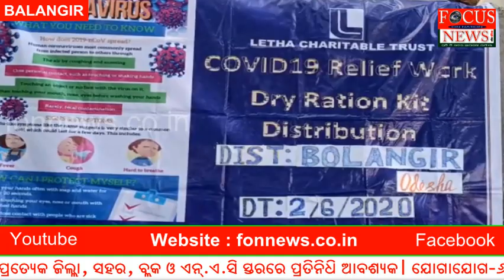ଲିଥା ଚାରିଟେବୁଲ ଟ୍ରଷ୍ଟ ଦ୍ଵାରା ଶୁଖିଲା ଖାଦ୍ୟ ବଣ୍ଟନ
କୋରୋନା ମହାମାରୀ ପରିସ୍ଥିତି ଚାରିଆଡ଼େ ଏମିତି ଗ୍ରାସ କରିଛି ଯେ ,ଆଜି ସବୁ ଆଡେ ଲୋକେ ହା ହା କାର ହୋଇ ପଡିଲେଣି କାମ ଧନ୍ଦା ବନ୍ଦ କୁ ଅନେକ ଜାଗାରେ ଲୋକ ଙ୍କୁ ଗୋଟିଏ ଓଳି ଖାଇବାକୁ ମଧ୍ୟ ମିଳୁନାହିଁ ଫଳରେ କିଛି ଲୋକ ଆଜି ବି ଅଭାବ ଅନାଟନ ରେ କାଳାତିପାତ କରୁଛନ୍ତି । ତେବେ ଏଭଳି ବିପଦ ସମୟରେ ଦେବ ଦୁତ ସଦୃଶ୍ୟ ଏକ ସାମାଜିକ ଅନୁଷ୍ଠାନ ଲିଥା ଚାରିଟେବୁଲ ଟ୍ରଷ୍ଟ ନିଜ କମ୍ୟୁନିଟି ପାଇଁ ସାହାଯ୍ୟ ର ହାତ ବଢ଼ାଇଛି  ।
 ତେବେ ଏହି କାର୍ଯ୍ୟକ୍ରମକୁ ସଫଳ କରିବା ପାଇଁ  ମୁଖ୍ୟ ଅତିଥଭାବେ ଡେପୁଟି କଲେକ୍ଟର ସଚିତାନନ୍ଦ ହନୁମାନ ଏବଂ ସଂଯୋଜକ ରବୀନ୍ଦ୍ର ସେନାପତି ଓ ଆୟୋଜୋକ କମିଟି ର ପରିତୋସ୍ ବାଗ୍ , ସୁମନ୍ତ ବାଗ , ରିଯଶ ନାଗ ଓ ଗମ ନିୟାଲ୍ ନାଗ୍ ପ୍ରମୁଖ ଉପସ୍ଥିତି ରହି ଖ୍ରୀଷ୍ଟିଆନ କମ୍ୟୁନିଟି ର ଗରୀବ ଶ୍ରେଣୀ ର ଲୋକ ମାନଙ୍କୁ ଶୁଖିଲା ଖାଦ୍ୟ ବଣ୍ଟନ କରିଥିଲେ ।